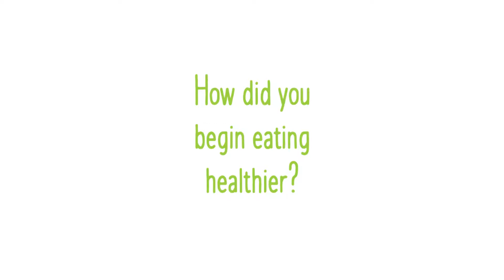HappyHealthy Success Story Interview D'Ann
D'Ann from Simpson County, Mississippi discusses her decision to make lifestyle changes for the whole family the HappyHealthy way.